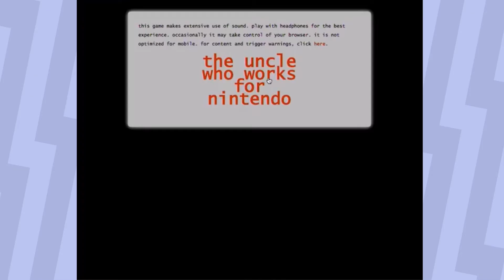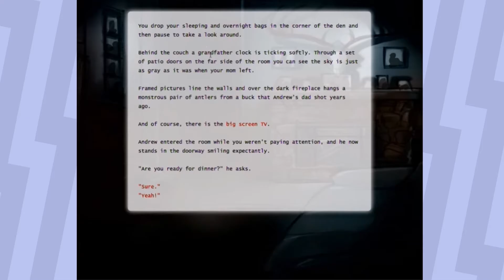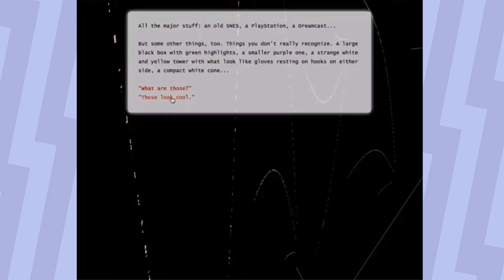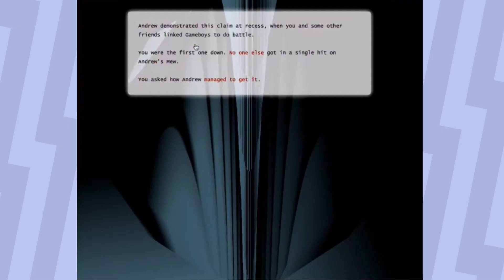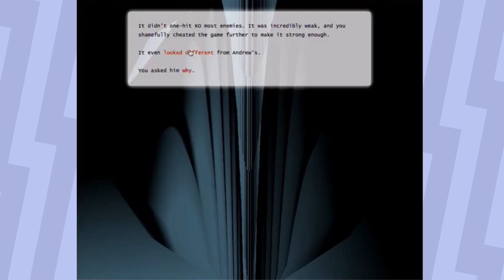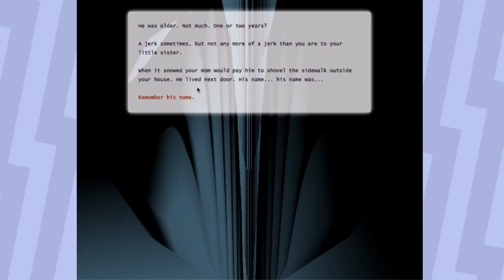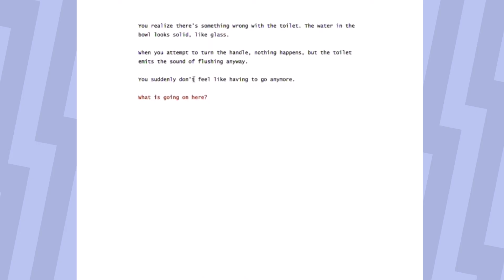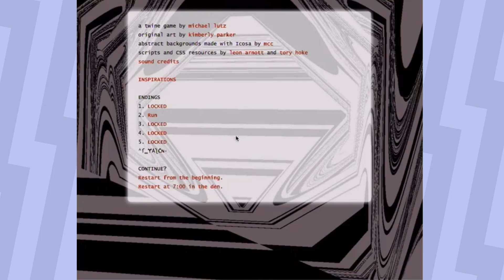The Uncle Who Works For Nintendo - Press Start!